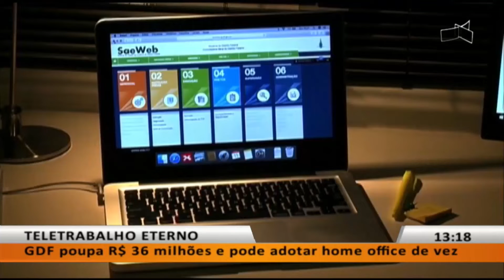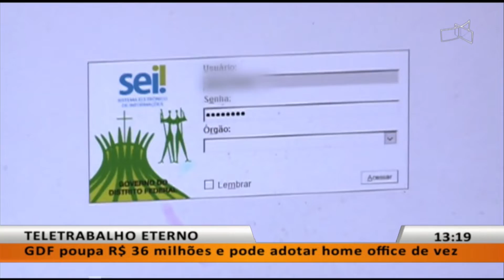JL - GDF poupa R$ 36 milhões e pode adotar home office de vez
13/08 - GDF poupa R$ 36 milhões e pode adotar home office de vez.